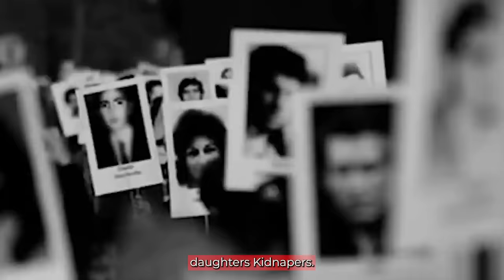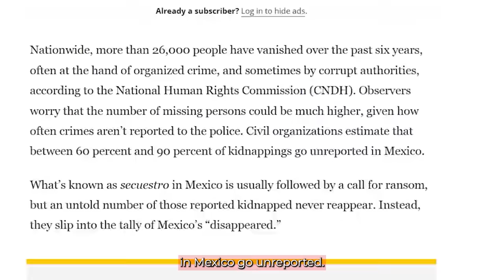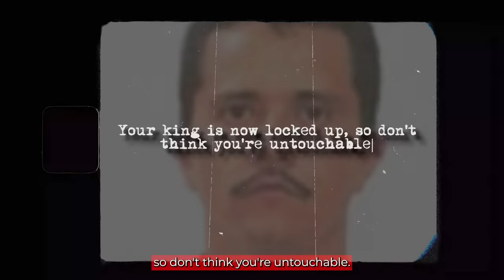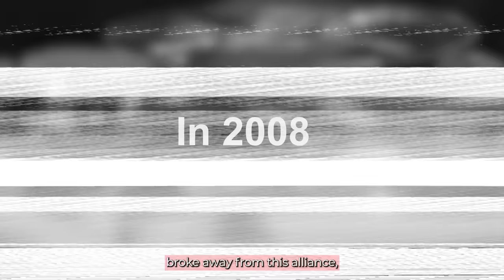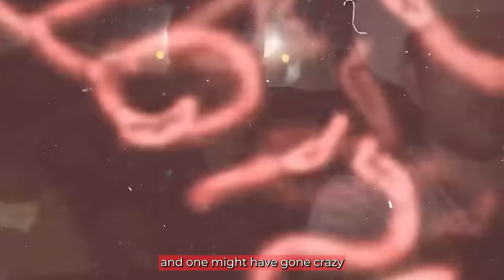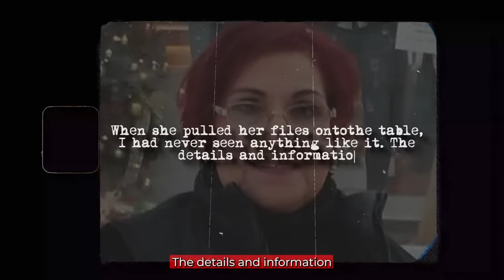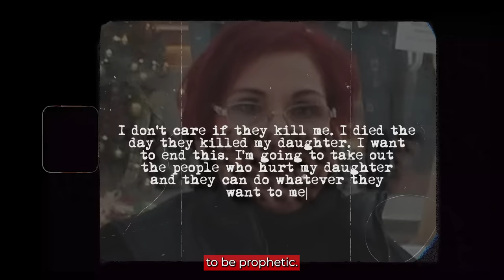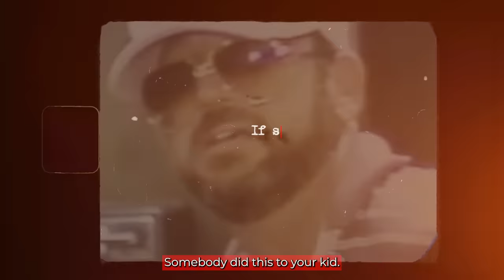5 Parents Who Revenged Their Kids' Cartel Kidnappings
5  Parents Who Revenged Their Kids' Cartel Kidnappings